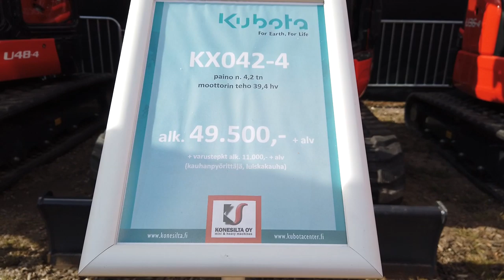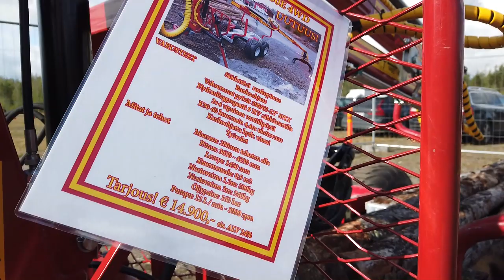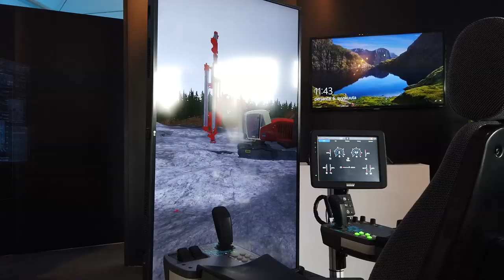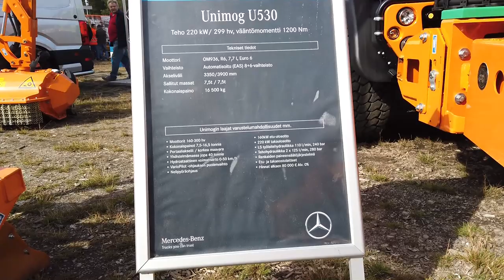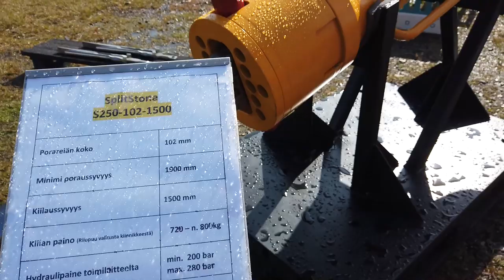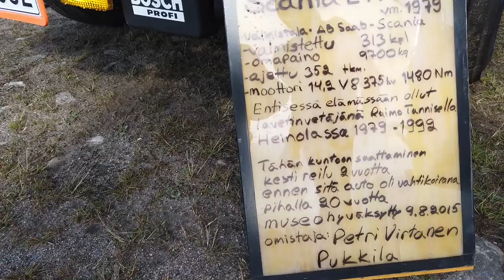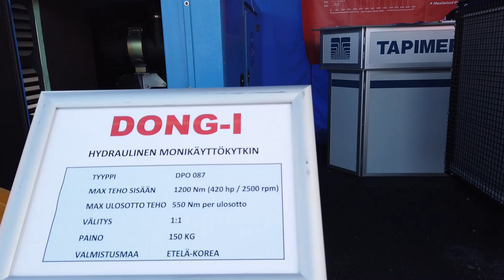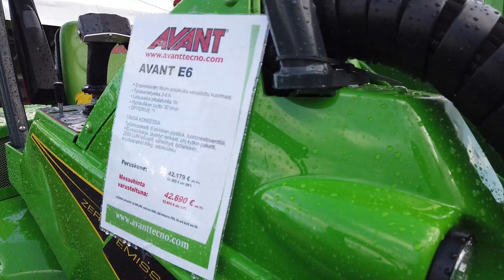Maxpo Messut Hyvinkää 2019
Maxpo messut, maanrakennus ja ympäristönhoitokoneiden suurtapahtuma pidettiin 6.9.2019 Hyvinkään lentokentällä.